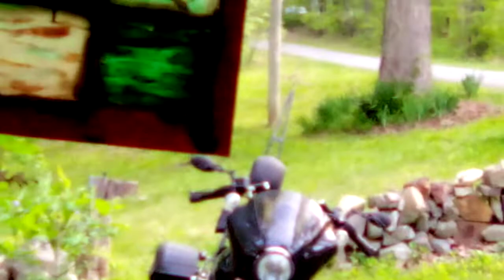Wild Rabbit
My little buddy comes for breakfast .